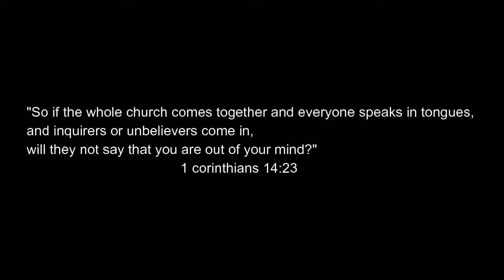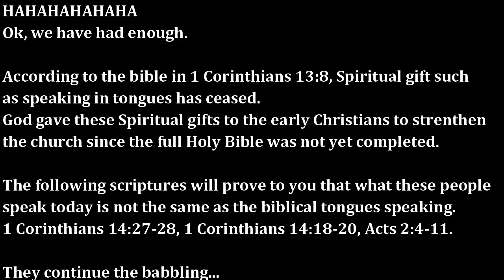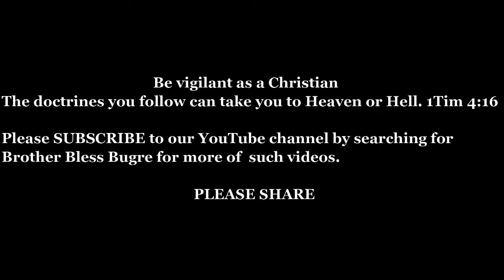how they speak in tongues